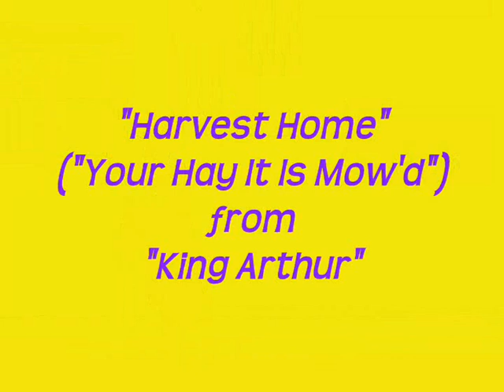Purcell Cold Song